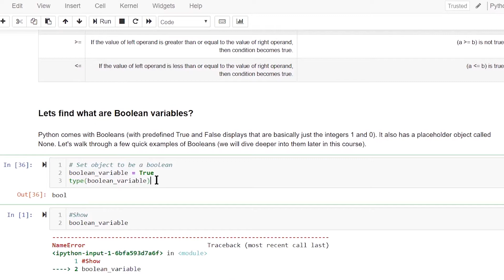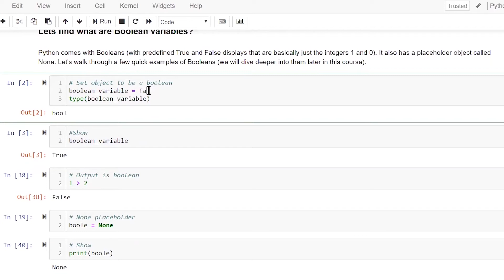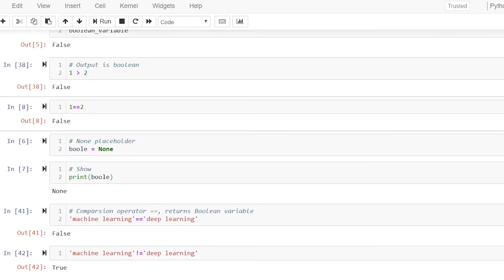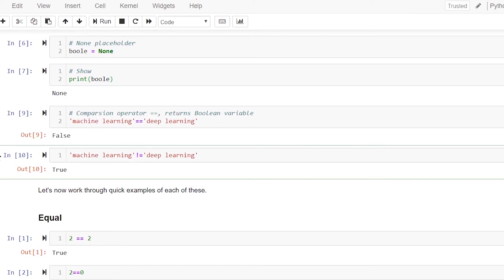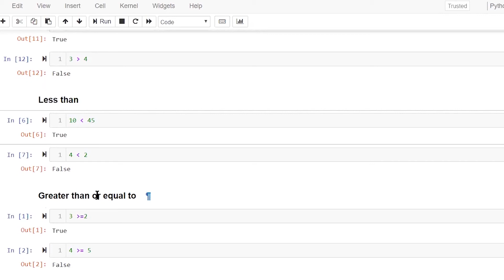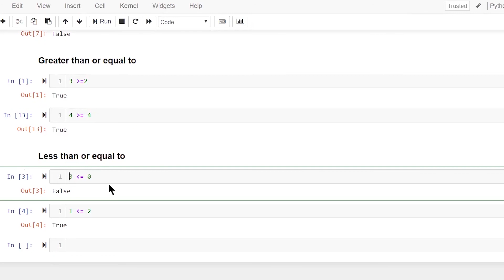Boolean Variables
In this lecture, we talk about Boolean Variables in Python

We provide a plethora of courses ranging from Python to Essential Maths to Machine Learning and Deep Learning with industry relevant Capstone Projects. We also strive to help our students get high paying jobs in the field of Data Science through Resume Preparation, Mock Interviews and our connections with various HR Partners.